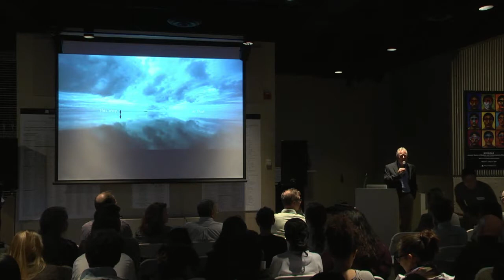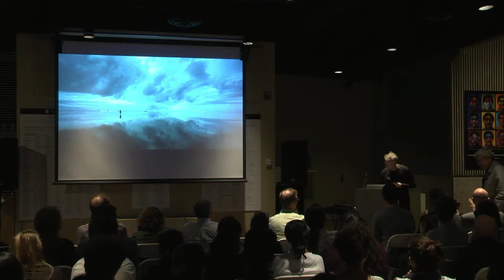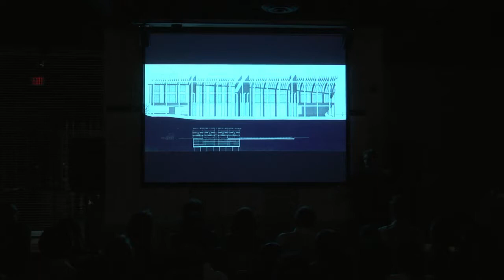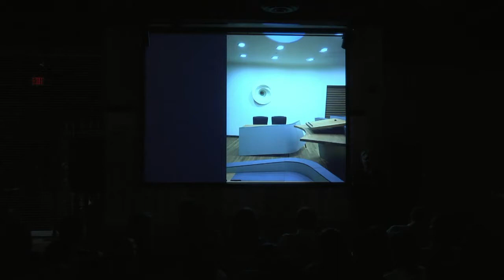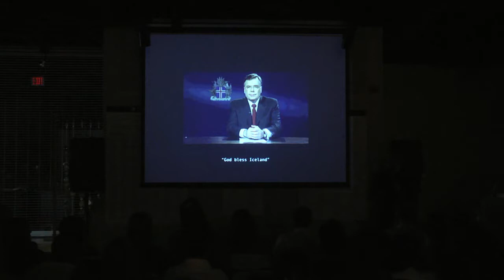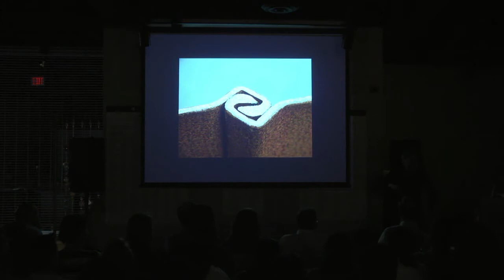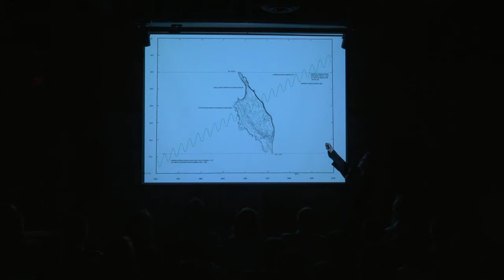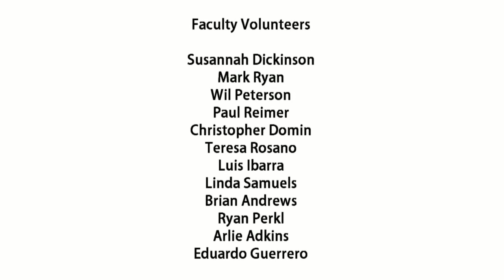Steve Christer. CAPLA Lecture Series Feb 24 2014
rec by E Guerrero